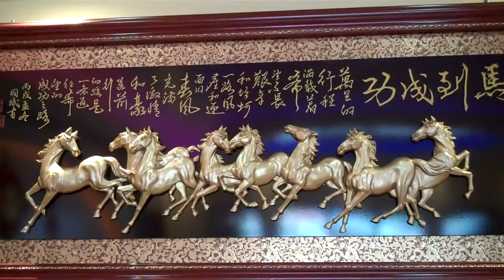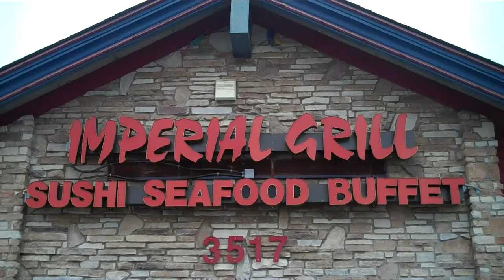Imperial Grill Sushi Seafood Buffet Anderson,SC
The best Sushi seafood & salad buffet in Anderson,SC
Lunch special price before 3pm Mon.-Fri.